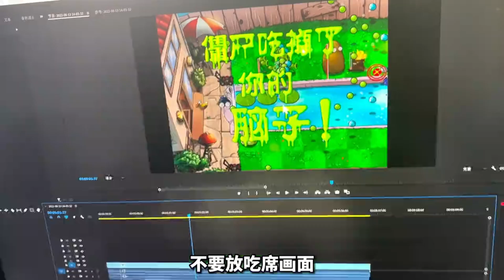【意想不到的PVZ】植物的最终武器！价值950阳光的豌豆机枪射手！这次定让僵尸有来无回！【花生味花生酱】